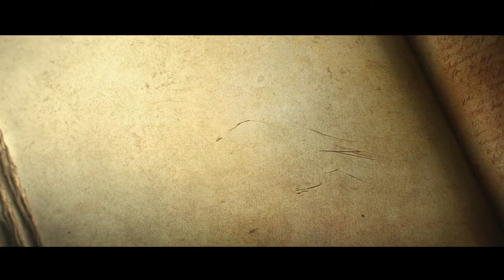Diablo 3 Ultimate Evil Edition : Le Feu du Ciel, Acte 1 Épisode 1 à Normal | Non commentée sur PS4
Jeux Vidéo à Bas Prix!

★  Réseau Sociaux ★

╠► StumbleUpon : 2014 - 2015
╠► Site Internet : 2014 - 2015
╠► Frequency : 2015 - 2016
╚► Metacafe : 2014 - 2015